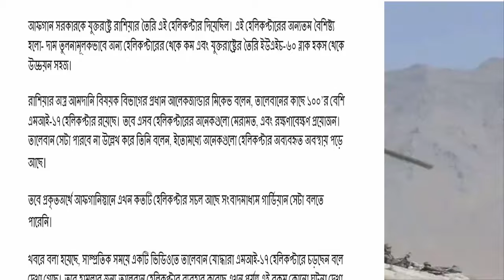ব্রেকিং ! এইবার ১০০ রাশিয়ান হেলিকপ্টার দখল করলো তালে*বান ।আরো শক্তি বাড়ালো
-* ANTI-PIRACY WARNING *

This content is Copyright to " Bashir news tv ". Legal action will be taken against those who violate the copyright of the following material presented !